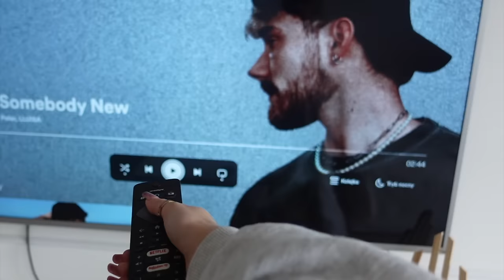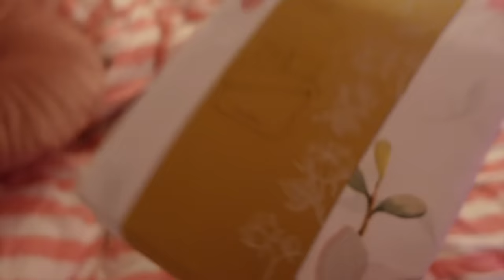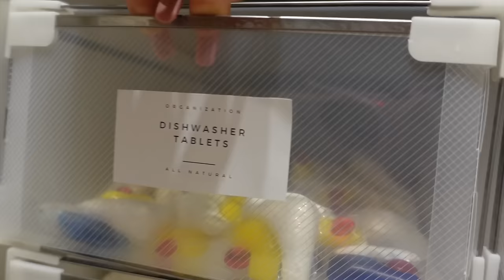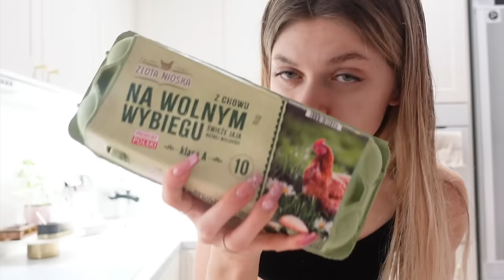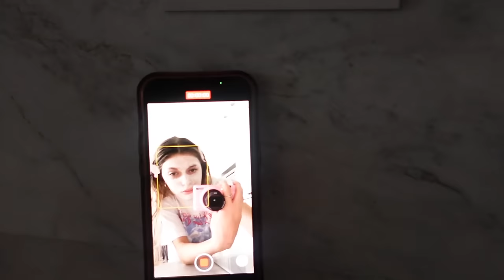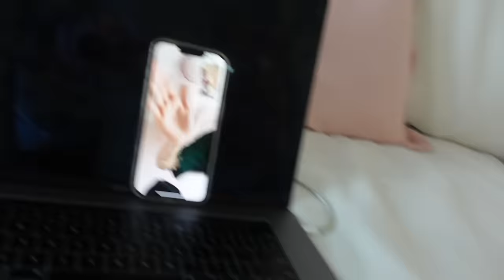RÓŻOWE ZMIANY W MIESZKANIU 🎀 vlog człowieka wszystkich talentów